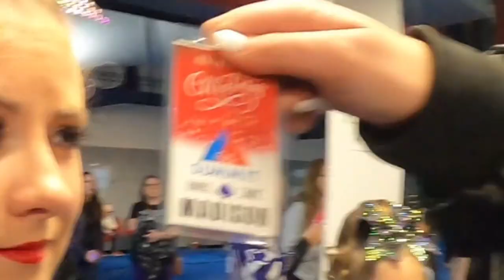ENCORE 2022⭐️PURPLE ACES